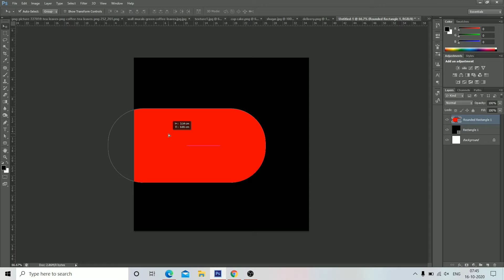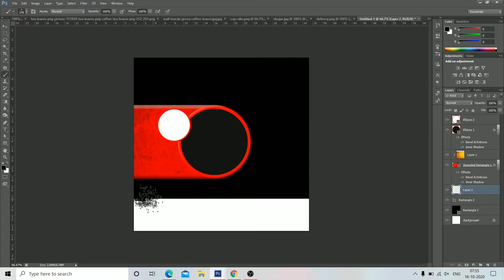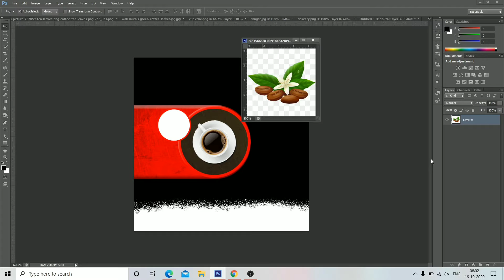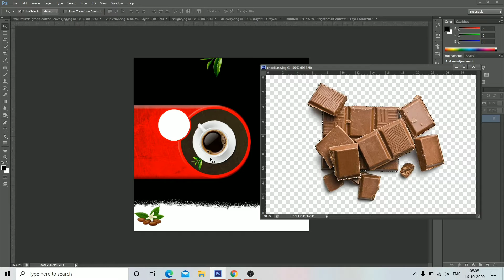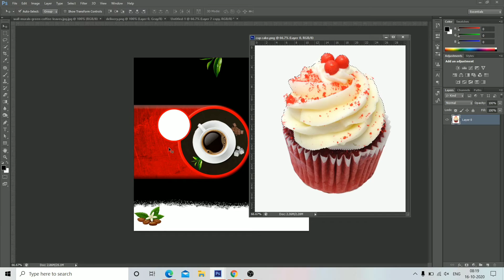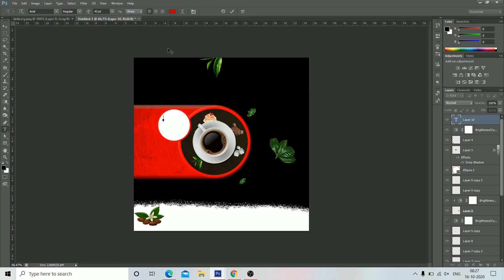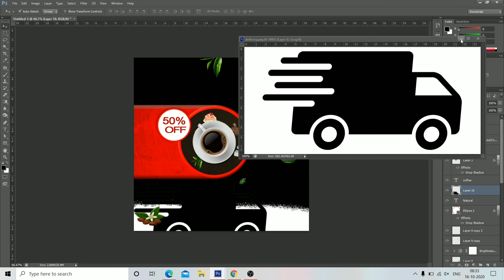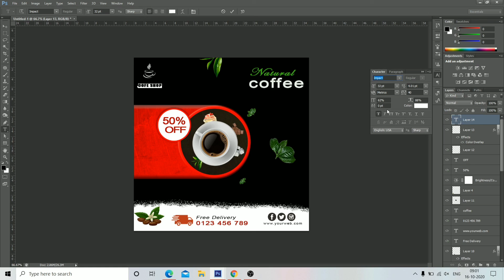Photoshop Tutorial : Create Social Media ADD Poster : How To Design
Tutorial | photoshop,Illustrator,Learn How To Design,Poster Adds